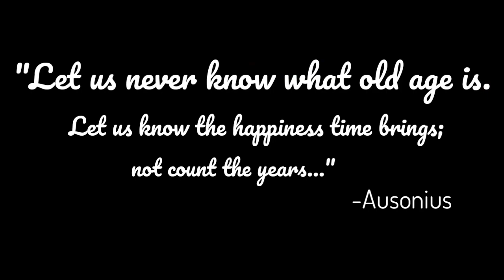EL PRESIDENTE TEAM BISDAK BIRTHDAY